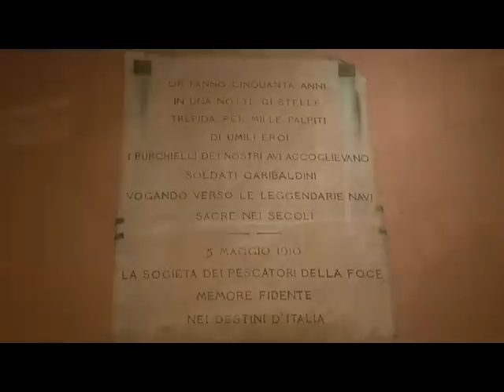Armando Siri Franca Brignola discorso cena elettorale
Armando Siri, ospite all'Antica Trattoria dei Pescatori di Genova per la cena con i candidati della lista Partito Italia Nuova, tiene un discorso di presentazione del Nuovo Punto di Vista del PIN e un'intervista assieme a Franca Brignola